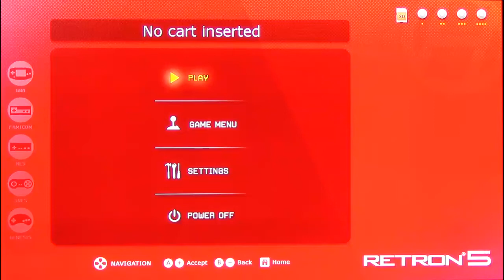Retron5 test footage - Tengen Tetris (NES)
Still a candidate for best version of Tetris on any device, Tengen's port of the Atari arcade version of Tetris was soon ruled illegal as Atari did not hold the home console rights to the Tetris name and concept and were forced to remove their superior game from store shelves.

Luckily, the Retron5 plays it no problem.